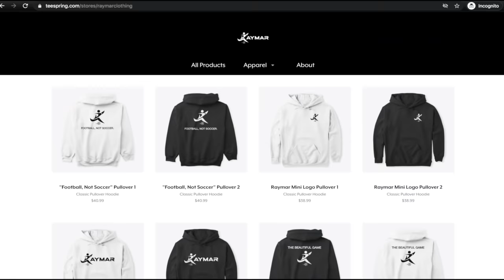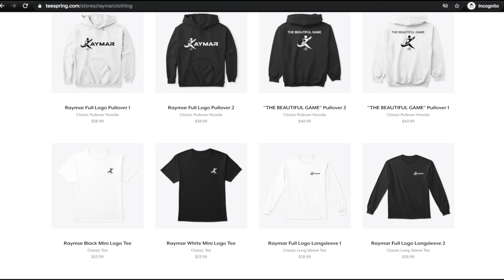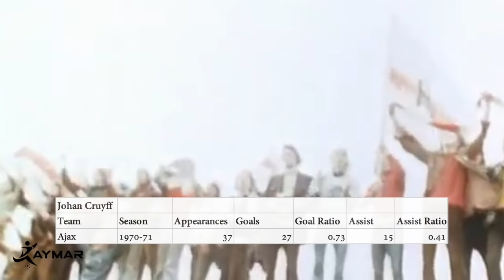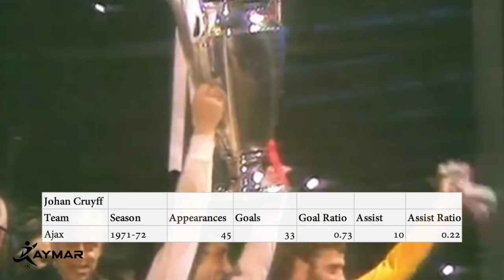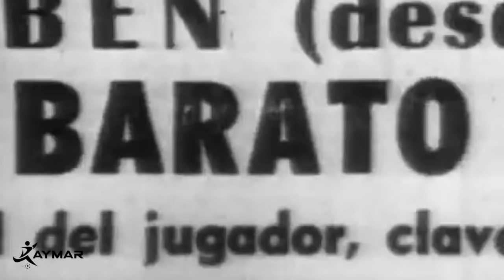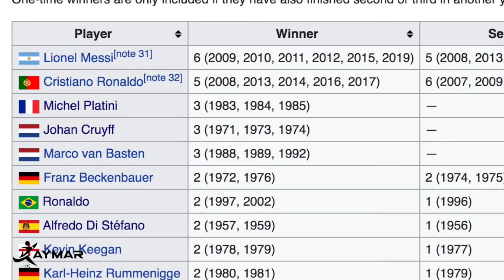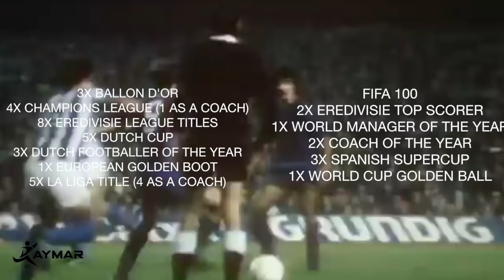Johan Cruyff: Just How Good Was the Father of Modern Football?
Johan Cruyff was an innovator and changed the game of football forever. But just how GOOD was he really?

THANK YOU TO ALL MY PATRONS:
Alarik Aguilar (LEGEND)
Owen Torres (LEGEND)
Nockm (LEGEND)
Carlos C (LEGEND)
Anabel Rose (LEGEND)
Ivan Lara
Ramandeep
Evan Escher
Pedro Landa
Halting Tom